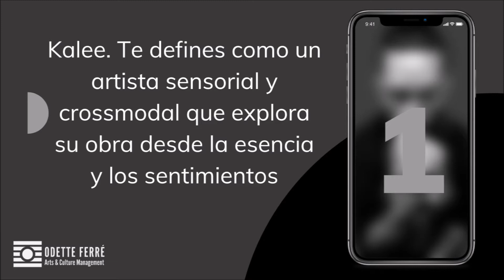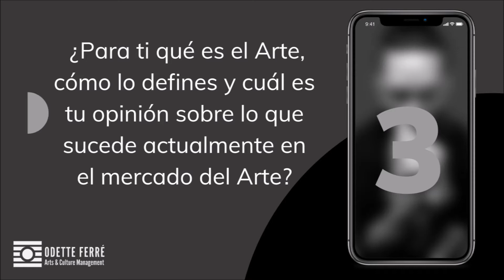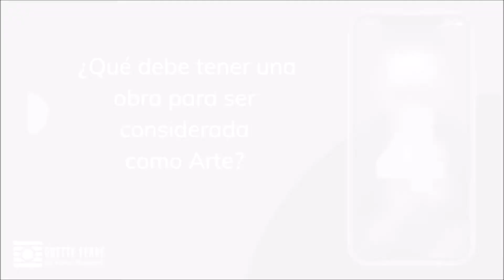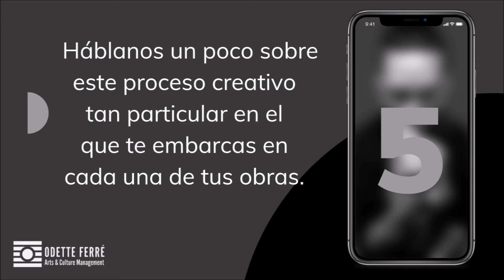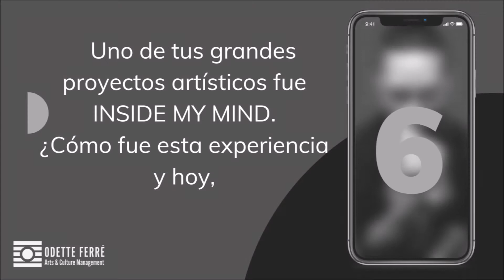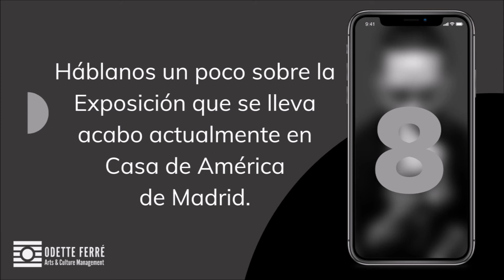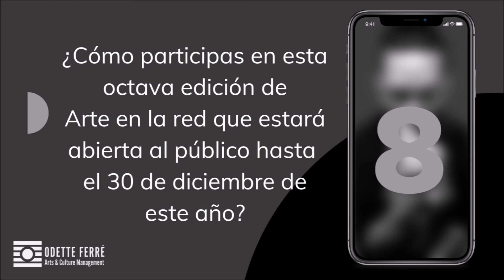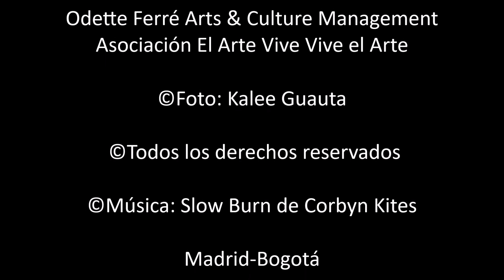KALEE GUAUTA La magia de las sensaciones. Episodio 11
EPISODIO ONCE...

ARTISTAS A CONTRA LUZ.
Entrevistas intimistas e inspiradoras

Continuamos con esta serie de Artistas a Contra Luz para conocer, a través de cortas entrevistas intimistas e inspiradoras, la actualidad de los personajes del ámbito artístico y cultural.

Hoy sábado 2 de julio, tenemos como invitado especial desde Bogotá-Colombia, a Kalee Guauta, pintor sensorial y artista crossmodal autodidacta que explora su obra desde la esencia y los sentimientos, enfocado en generar sensaciones inexplicables y por demostrar todos los estímulos positivos que genera el arte, donde la pasión se mezcla con el instinto y la  capacidad de no conocer el resultado final, inmerso en un mundo geométrico, agudo y colorido. ¡Imperdible!